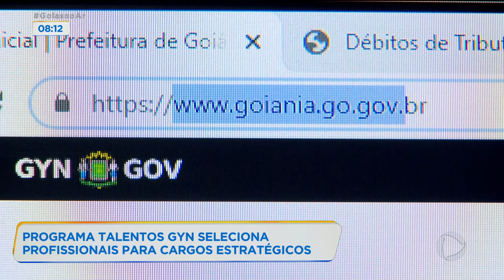PROGRAMA TALENTOS GYN SELECIONA PROFISSIONAIS PARA CARGOS ESTRATÉGICOS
A PREFEITURA DE GOIÂNIA ESTÁ SELECIONANDO NOVOS PROFISSIONAIS PARA OCUPAREM CARGOS ESTRATÉGICOS NA GESTÃO MUNICIPAL. EU FALO AGORA COM  O JOSÉ FREDERICO LYRA NETTO, TITULAR DA SECRETARIA MUNICIPAL DE ADMINISTRAÇÃO, QUE VAI EXPLICAR COMO VAI FUNCIONAR ESSE PROGRAMA TALENTOS GYN.